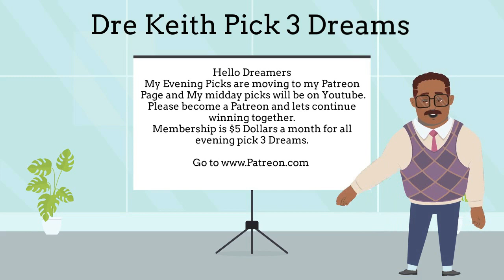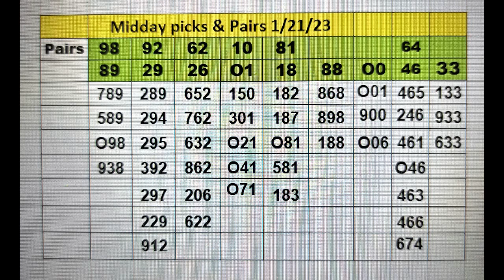Midday Picks & Pairs 1 21 23